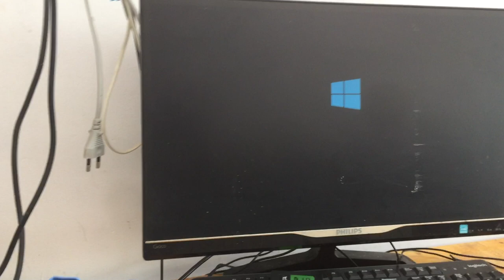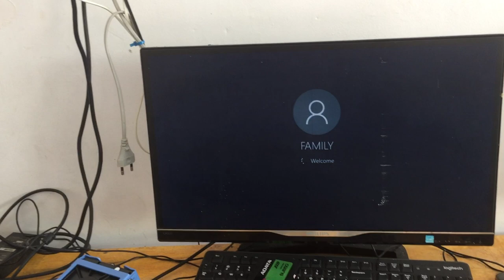Dell Dubtiplz not working Orange light Fix 100%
PROEML GRAPHIC
Chivalry Yok
Chivalry Yok

Khmer IT

Mr. MH
Chantha Nav
Yeun Savuth
Mister S.L Video Edit
Computer Teach
Long Yos

Promingo Studio
AsthoGraph

rafy A

Nemanja Sekulic

Robson Lami

Vision Art

Fattu Tutorials

TURTLE THEORY

CREATIVE WINGS